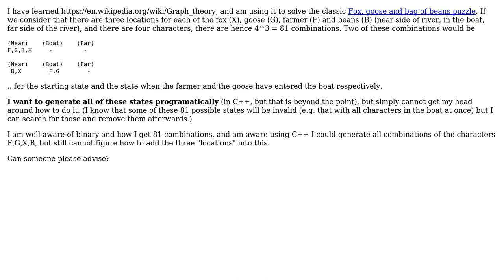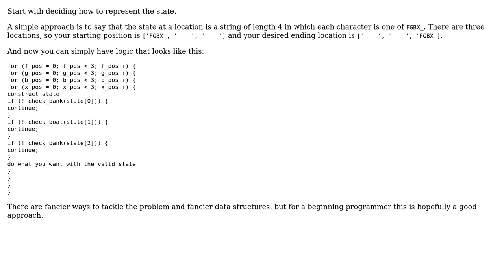Software Engineering: Generating all possible permutations in the fox, goose and beans problem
With thanks & praise to God, and with thanks to the many people who have made this project possible! | Content (except music & images) licensed under CC BY-SA | Music | Images & others | With thanks to user Wad user Robert Harvey user btilly and the Stack Exchange Network Trademarks are property of their respective owners. You are responsible for your own actions.